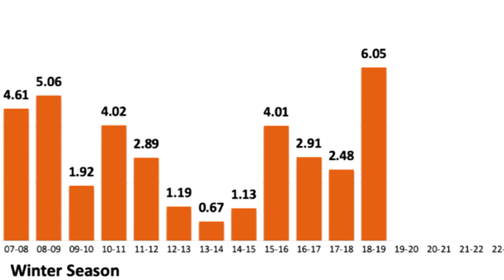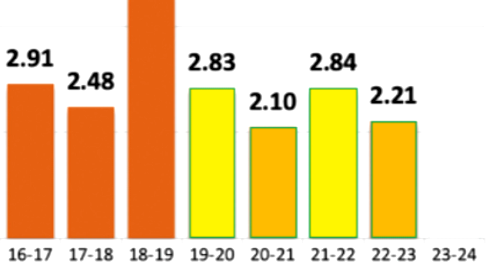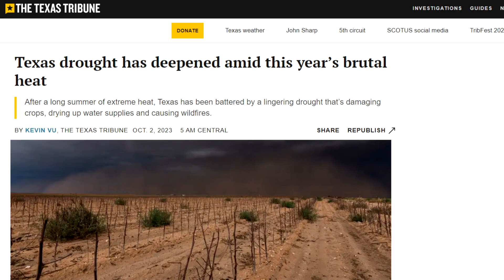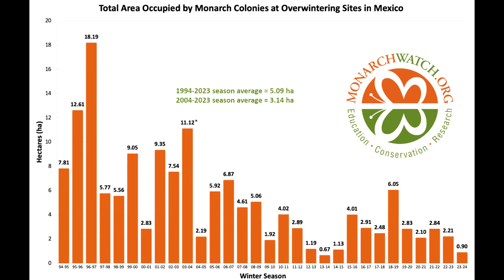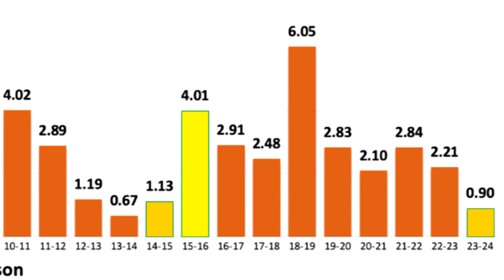Raising Monarchs - Population Status 2024 (Help The Monarch Butterfly)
It has been five years since the last one, it was high time we take a look at the population status of the Migratory Monarch populations.  This episode explores and discusses the data of the last five years, including where we are now.

Start here!

I have different uses for milkweed.  Some are for caterpillar food.  Some for seeds.  This is some food for thought if you're getting into this long term.